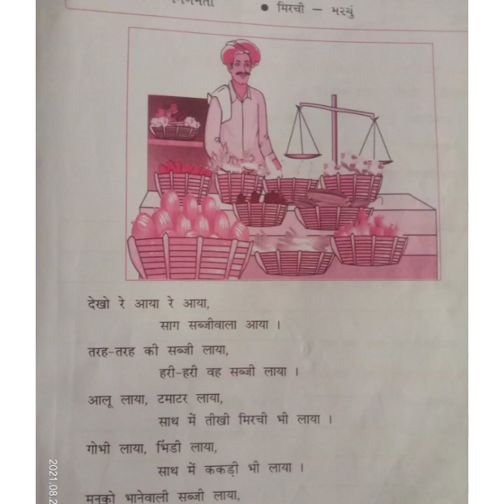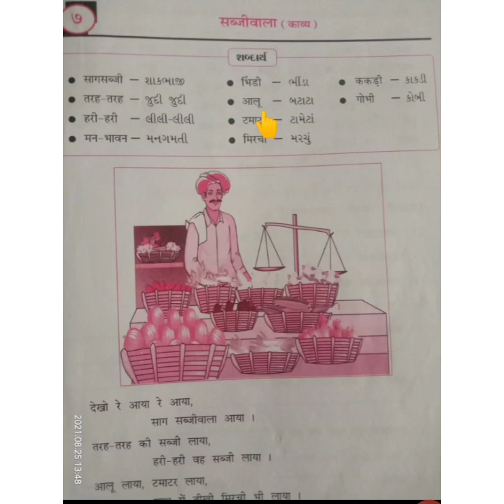ધોરણ-૪ હિન્દી કાવ્ય-૭(सब्जीवाला) ભાગ-૩(26)